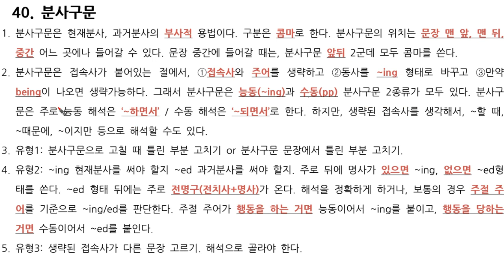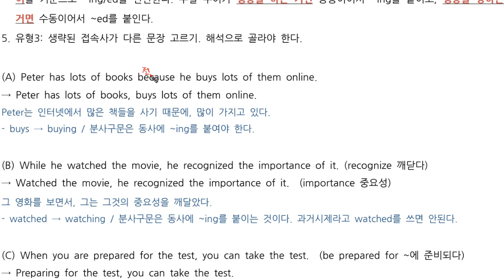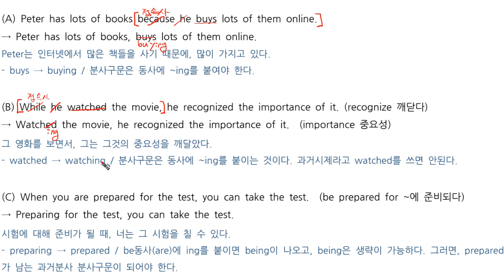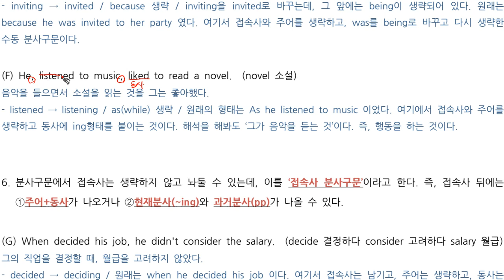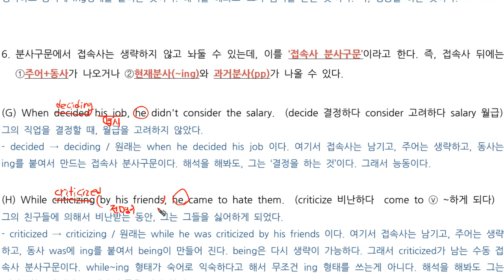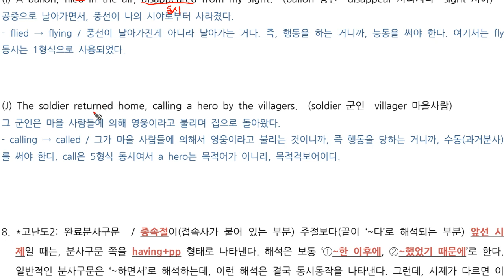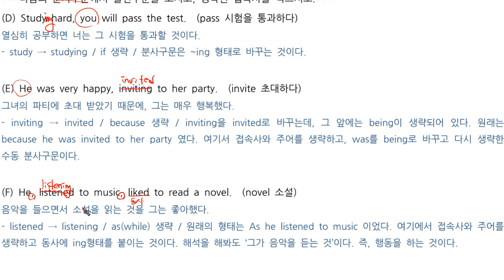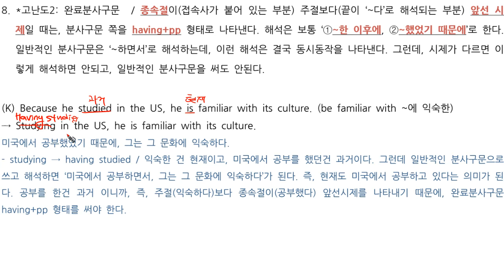중등문법40